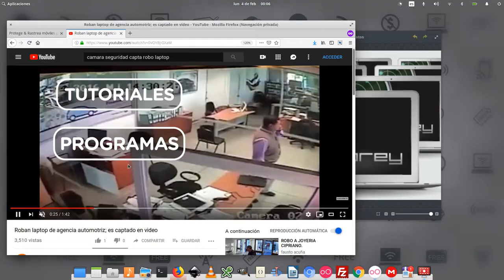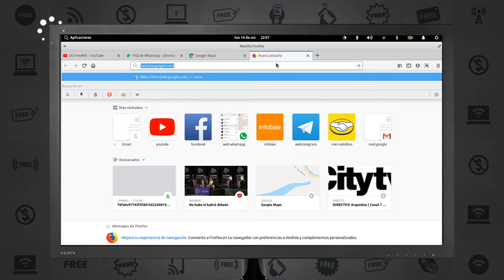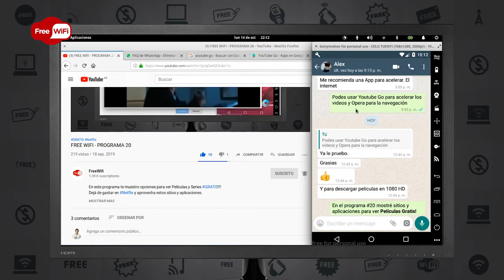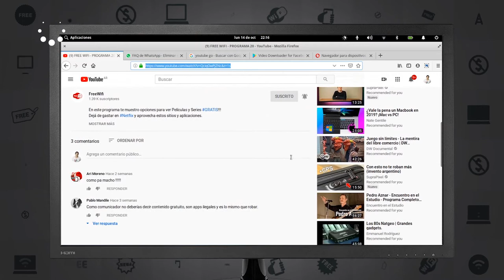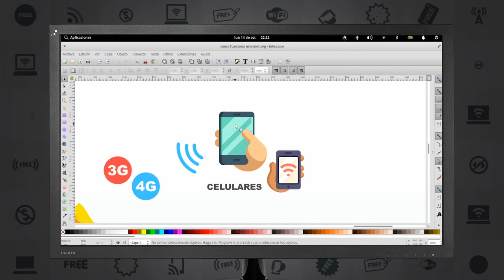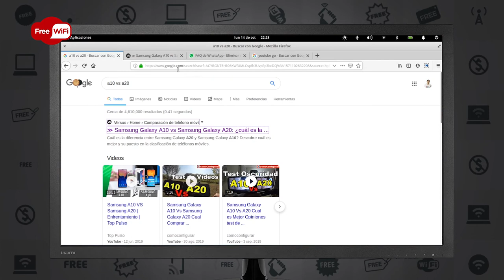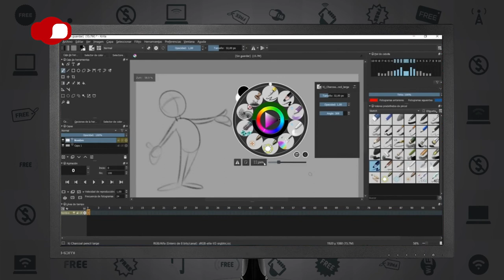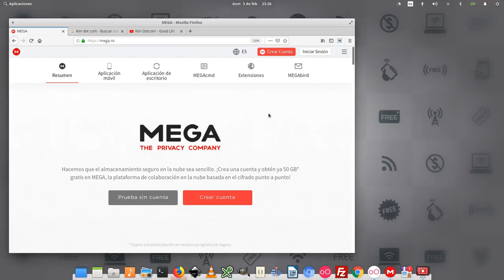FREE WIFI - PROGRAMA 23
Otro programa de respuestas a algunas de las cientos de preguntas que llegan a nuestro whatsapp.!